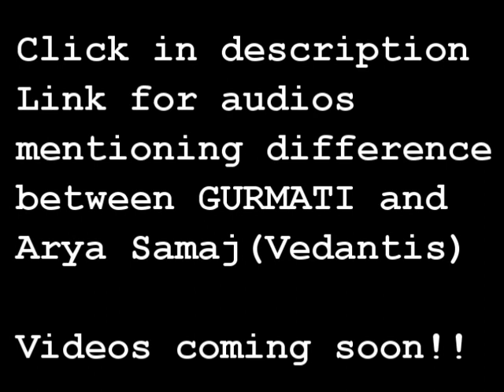Gurmat vs Arya Samaj (Trailer Clip) | Satyarth Parkash | Bhagat Kabir | Baba Nanak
Is Vedant Correct word? Is Satyarth correct word?

The channel Spiritual Wisdom contains short excerpts from longer interpretations on the basis of Adi Granth and Dasam Granth by Dharam Singh Nihang Singh, the founder of Sach Khoj Academy.

The discourses help to understand the unique philosophical basis of Gurmat as outlined in the writings (Gurbani) of 36 enlightened devotees.